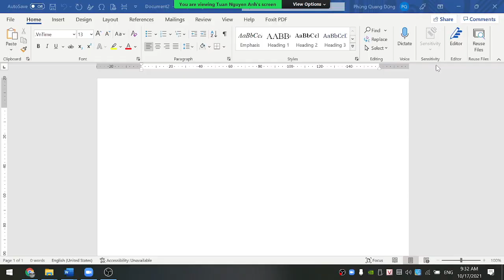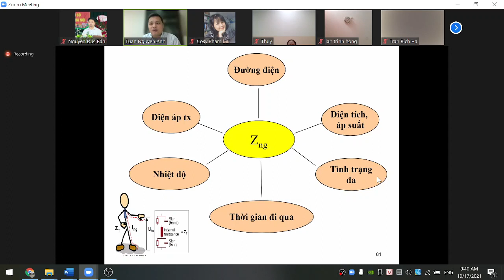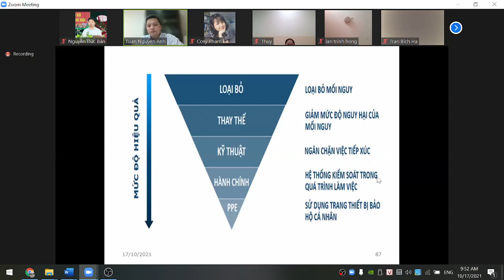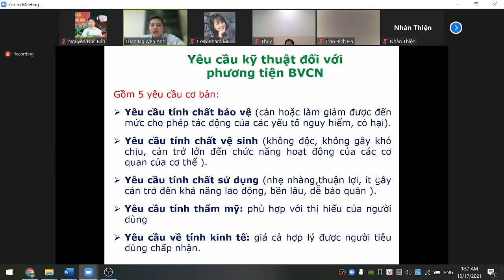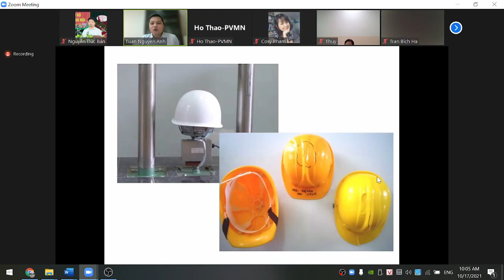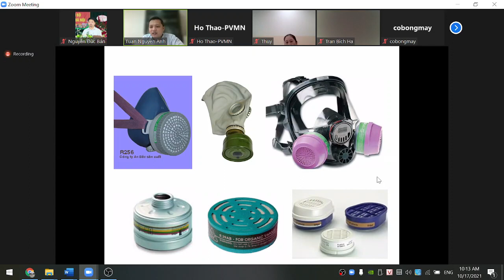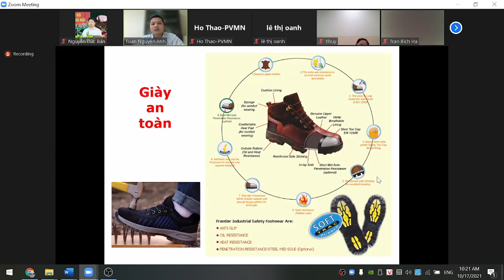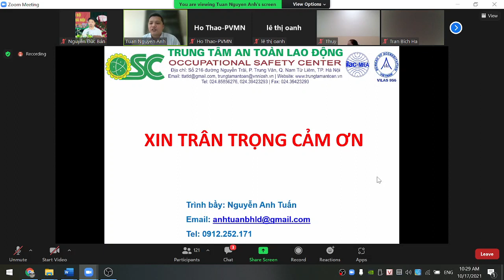Huấn luyện chuyên môn nghiệp vụ Người huấn luyện an toàn, vệ sinh lao động [P.6]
Lớp tập huấn “Huấn luyện chuyên môn nghiệp vụ Người huấn luyện an toàn, vệ sinh lao động”
Thời gian: từ 16/10/2021 – 06/11/2021
Địa điểm: Viện Khoa học An toàn và Vệ sinh lao động
Chủ nhật, ngày 17/10/2021
Hệ thống tiêu chuẩn, quy chuẩn kỹ thuật ATVSLĐ;
Các quy định về ATVSLĐ khi xây dựng mới các công trình, các CSSX và kiểm định các loại thiết bị có yêu cầu nghiêm ngặt…;
Tổ chức bộ máy, quản lý và thực hiện các quy định về ATVSLĐ ở cơ sở…;
Nghiệp vụ công tác tự kiểm tra; công tác Điều tra, thống kê, báo cáo tai nạn lao động.
Kiến thức cơ bản về các yếu tố nguy hiểm và biện pháp phòng ngừa.

TS. Nguyễn Anh Tuấn
Giám đốc TT. An toàn LĐ, Viện Khoa học ATVSLĐ